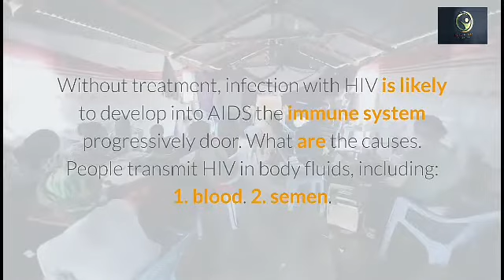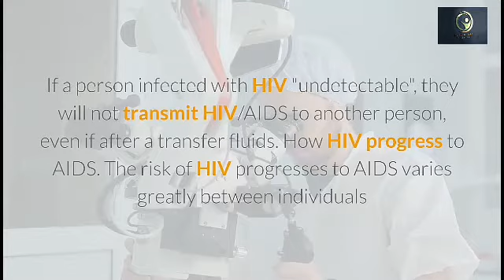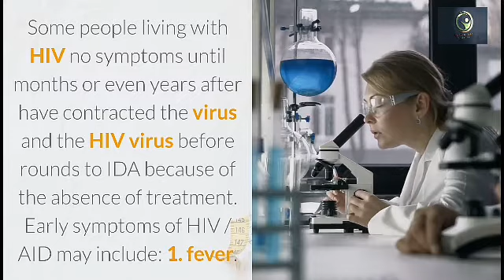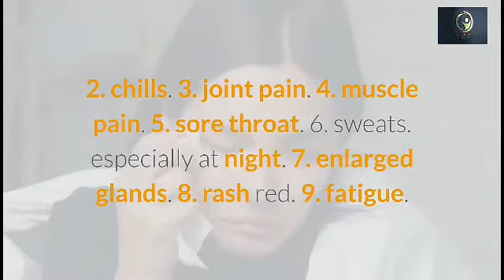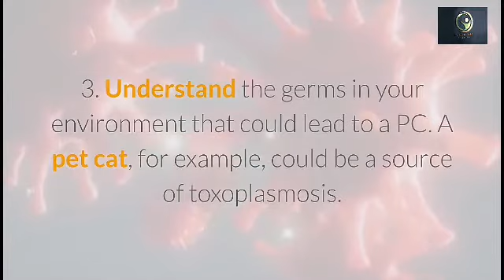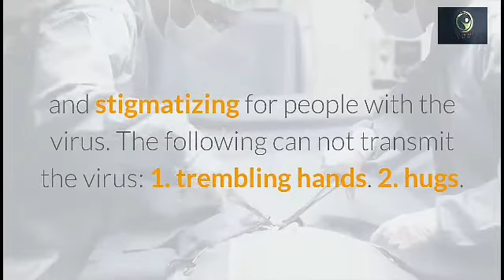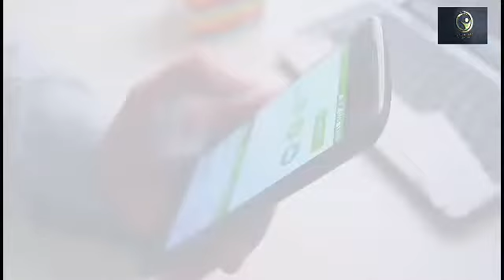What you Really Want To Know About HIV And AID virus.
Hi guys, today's video we will talk about What you Really Want To Know About HIV And AIDS virus.
Am sure you are curious and got some questions to ask, about HIV/AIDS
But I tell you what, all your questions as already been answered in this video.
Please take your time to check the video, and don't miss a single content in this video because every content in this video is really the answer you are looking for.
But what is really HIV?
HIV is a virus that targets and alters the immune system, increasing the risk and the impact of other infections and diseases. Without treatment, the infection can progress to an advanced disease called AIDS stage.
However, modern advances in treatment mean that people living with HIV in countries with good access to health care is very rarely developed AIDS once they receive treatment.
HIV (HIV) is a virus that attacks the immune cells called CD4 cells, which are cell-type T.
What is AIDS?
AIDS is the most advanced stage of HIV infection. Once HIV infection develops into AIDS, infections, and cancer are at risk for more.
Without treatment, infection with HIV is likely to develop into AIDS the immune system progressively door.

However, if you have tested positive with HIV / AIDS, am happy to tell you that  is not the end, it can still be treated and prevented
The questions that most people like you often ask .
How this deadly virus can be treated?
Please check our next video, we'll talk about diagnosis, treatment and how to live more longer with HIV/AIDS virus.